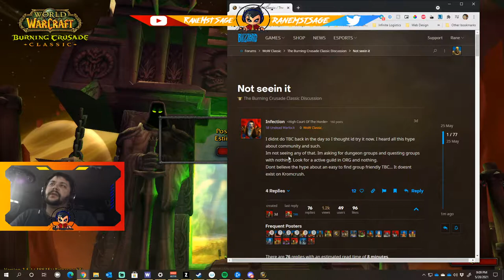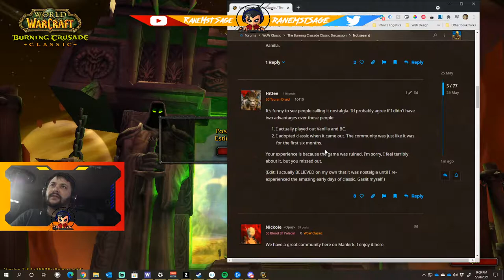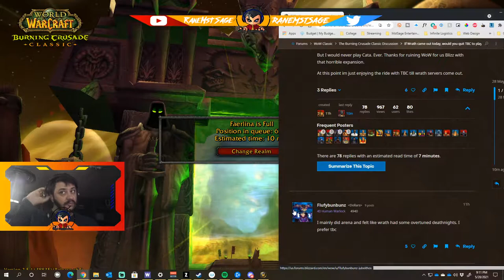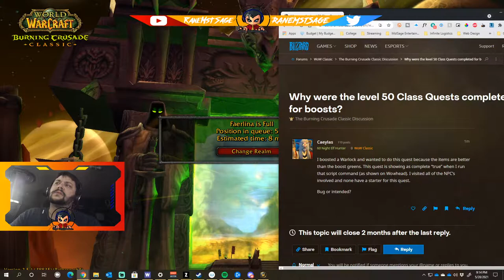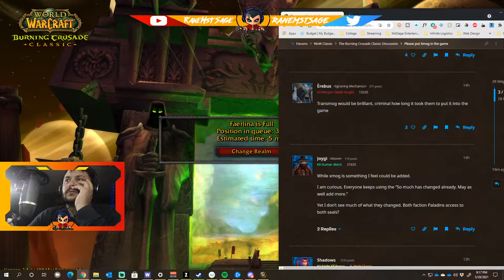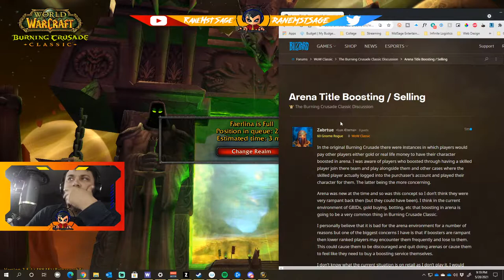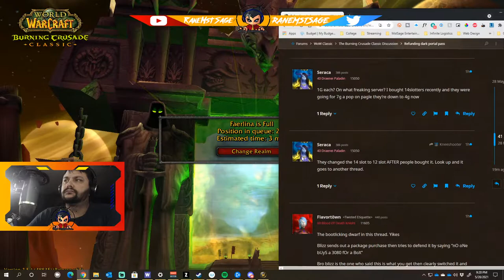TBCC: I AM NOT PREPARED! Let's Prep and Stuff!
Prepping for Burning Crusade Classic, leveling and just messing around! Come join the fun!